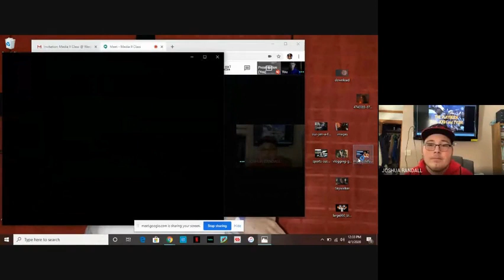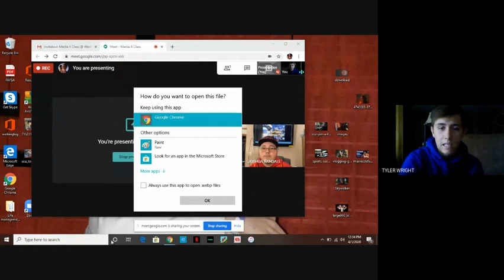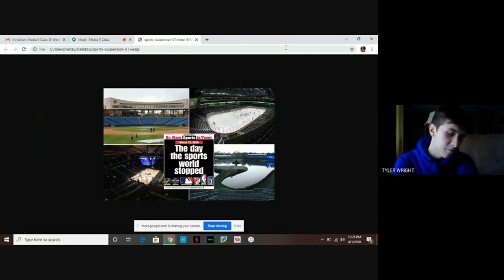The Playbook 4/2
new episode of the playbook! Also a big Happy Birthday to the co-host Tyler!!